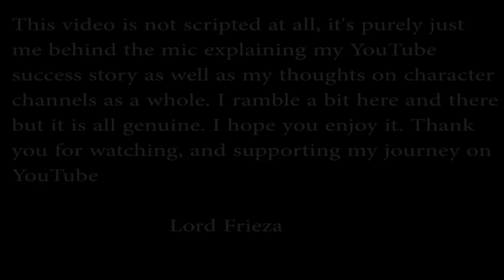Final Form Thoughts - My YouTube success and character channels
In todays Final Form Thoughts episode, we change things up a bit and tackle it in my real speaking voice. This episode will cover my YouTube success story and also what I think about character channels as a whole. I hope you enjoy it!

PS: For some reason the outro kbye in this video got screwed up! Sorry about that folks!